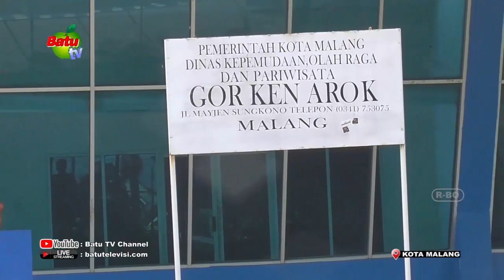BULAN RAMADAN, LIGA FUTSAL TETAP BERJALAN